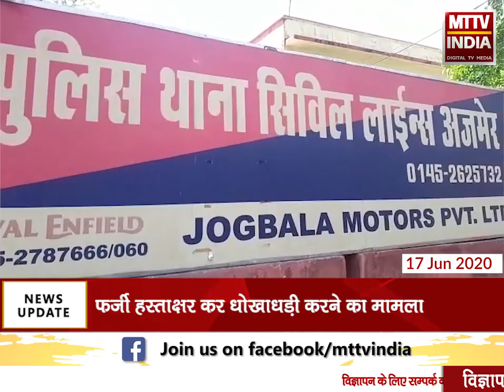Ajmer | फर्जी हस्ताक्षर कर धोखाधड़ी करने का मामला | MTTV INDIA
फर्जी हस्ताक्षर कर धोखाधड़ी करने का मामला
सिविल लाइन थाना पुलिस की कार्रवाई
सिविल लाइन थाना पुलिस ने दो आरोपियों को किया गिरफ्तार
परिवादी सीकरचंद ने थाने में दिया था परिवाद